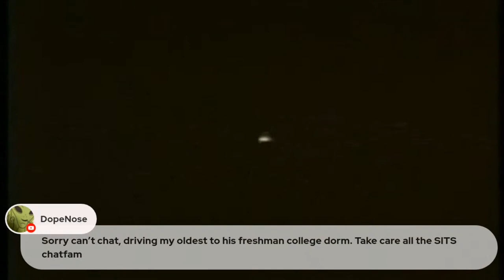Somewhere in the Skies | I Saw the Phoenix Lights (Featuring Jason McClellan)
On episode 279 of SOMEWHERE IN THE SKIES, we are joined by listener favorite, Jason McClellan. To celebrate their appearances on the August 24th episode of Mysteries Decoded, on the CW, McClellan and Ryan discuss the Phoenix Lights incident of 1997, of which McClellan was an eyewitness. We'll hear all about his sighting, the significance of the event in modern UFO history, the thoughts and theories on what it could have been, and tease a little of what to expect on the season finale of Mysteries Decoded!

Mysteries Decoded: Phoenix Lights, premieres August 24th on the CW. Check your local listings or stream for free the following day

Ryan is now on Cameo!